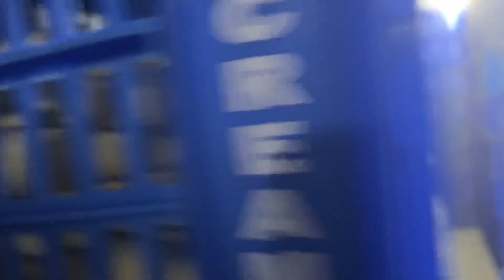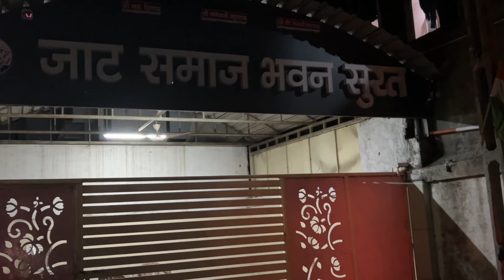Everest Cycle Expedition Day 421 ~ Surat | सूरत वालों ने दिल जीत लिया